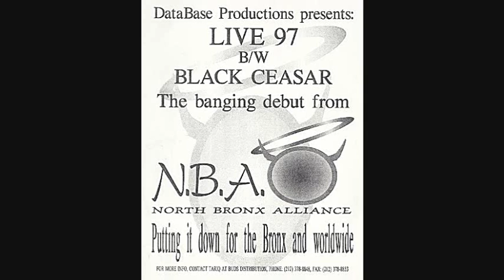North Bronx Alliance - Black Caesar